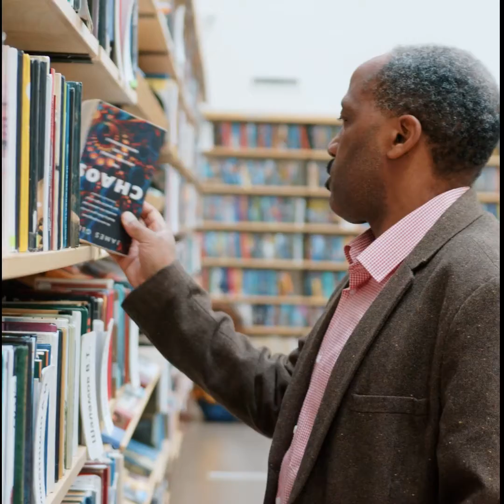Books not bans video series 2- Acoustic Blues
Using AI to write songs in different genres
Here is Books Not Bans Number 2- Acoustic Blues
(same lyrics as last song, different vibe)